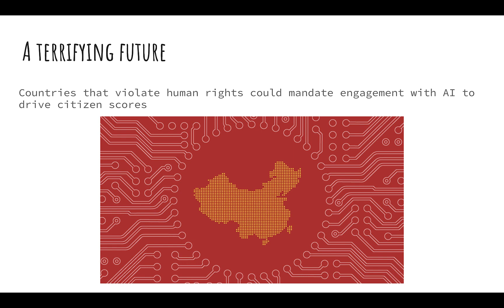Is AI Dangerous?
Peter Thiel recently sat down with the fellows at the Nixon library and discussed how ML/AI can be misused by communist governments, particularly in China. Some of you following me will love this as a follow-on to my previous video entitled "You are the Product". Use of the referenced video is covered under fair use in the United State.